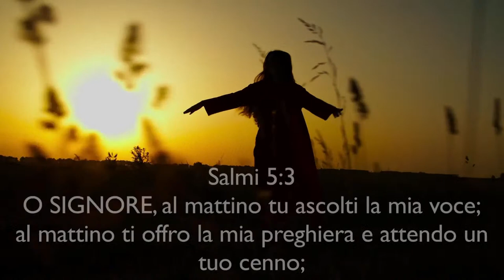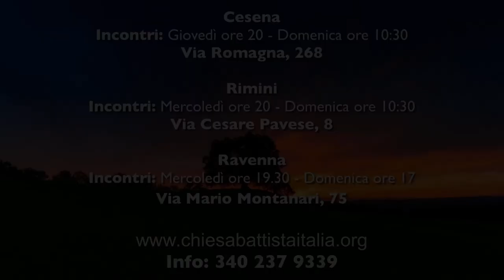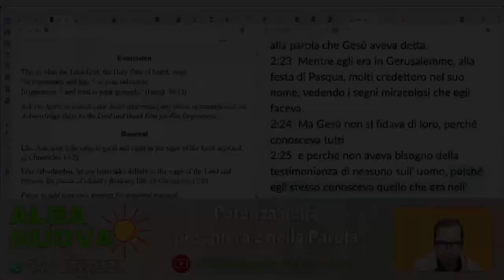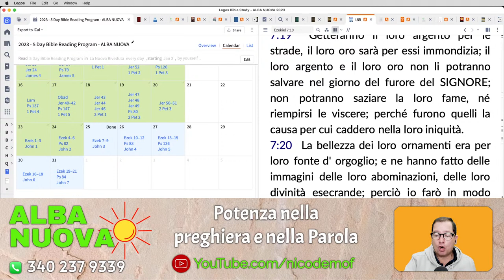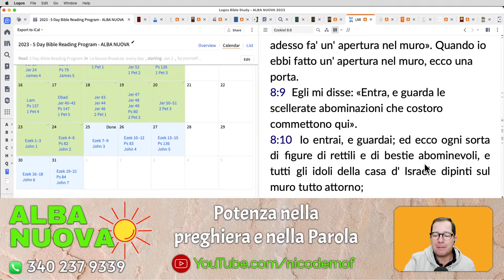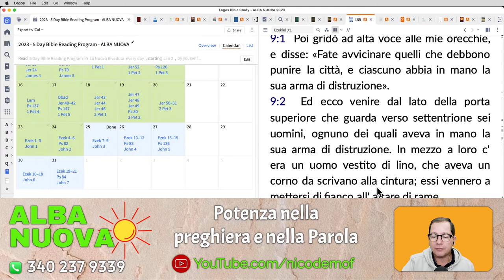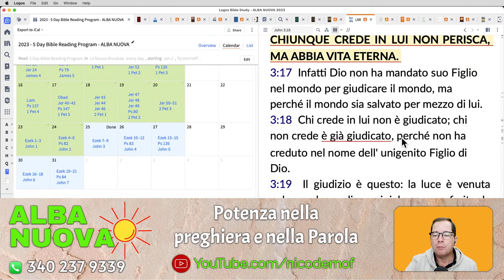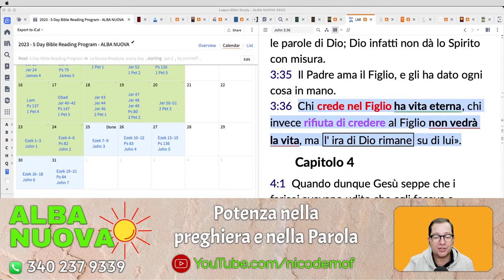Alba Nuova - Potenza nella preghiera e nella Parola con il Pastore Fabiano Nicodemo.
In questo video, scoprirai come trovare la potenza nella preghiera e nella Parola di Dio con il pastore Fabiano Nicodemo. Ogni lunedì al venerdì alle 7 del mattino, unisciti a noi per Alba Nuova, un momento di riflessione e preghiera per iniziare la tua giornata con la forza e la speranza necessarie. Il pastore Fabiano Nicodemo ti guiderà in un percorso spirituale, offrendoti la sua esperienza e la sua conoscenza della Parola di Dio per aiutarti a trovare il tuo equilibrio e la tua pace interiore. Se desideri avvicinarti di più alla tua fede e trovare la forza di affrontare le sfide della vita quotidiana, non perderti Alba Nuova con il pastore Fabiano Nicodemo.

Durante il programma, il pastore Nicodemo prenderà in considerazione le richieste di preghiera inviate su Whatsapp al numero 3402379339, e pregherà per le esigenze dei nostri ascoltatori. Se vuoi fare parte di questa potente esperienza di preghiera e meditazione sulla Parola di Dio, ti invitiamo a sintonizzarti su Alba Nuova ogni mattina dal lunedì al venerdì alle 7 del mattino.

Leggi e medita nella Parola di Dio ogni giorno! Clicca per scaricare GRATIS il piano di lettura della Bibbia in formato pdf

Chiesa Evangelica Battista - SOLO CRISTO

➡️ DOVE SIAMO:
Via Montanari, 75 Ravenna

➡️ ALLA DOMENICA:
Cesena e Rimini
Celebrazione ogni domenica ore 10.30
Ravenna

PIS - Preghiamo Insieme al Signore - Mercoledì ore 20 - Chiesa a Rimini

PIS - Preghiamo Insieme al Signore. Mercoledì e Giovedì ore 20 - Chiesa a Cesena

➡️ PACCO ALIMENTARE
ORARIO RITIRO PACCHI:
Sabato dalle 16 alle 17